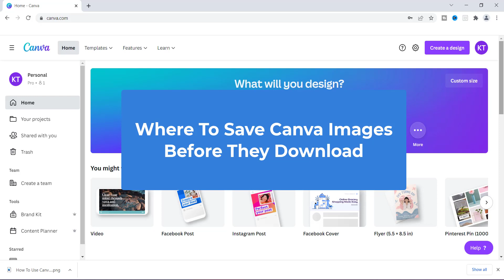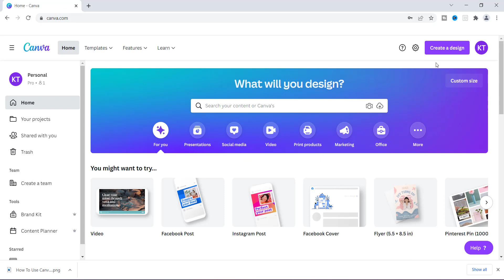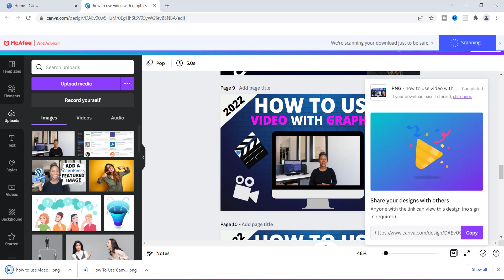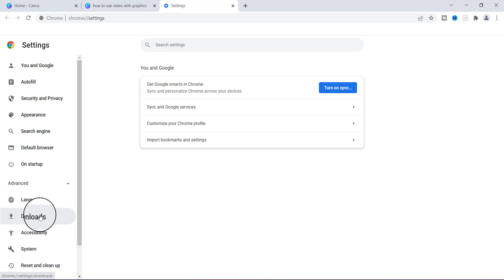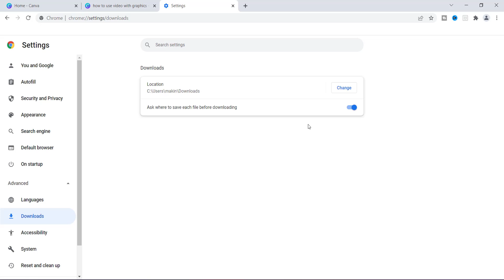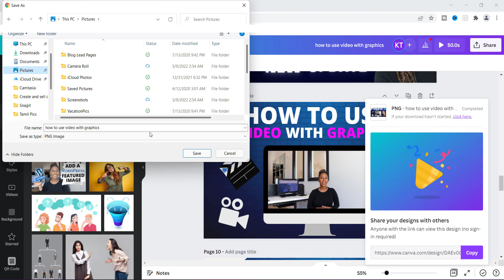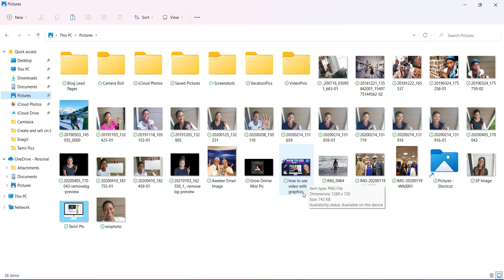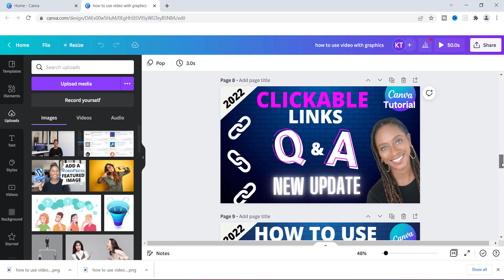Download Canva Graphics | Where To Send Canva Graphics Before Downloading | Canva Download Options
Download canva graphics in seconds and it will be on your pc and ready to use.  However, there is just one issue with the download setting. It is usually set to a default on you pc and any image you're dowloading in canva shows up in the dowload folder. Most computers are set up this way.

Well, did you know that you can choose where to send canva graphics before downloading. If not,  I'm going to show you how to download canva graphics and send them to the location that you want.

Let me give you an example of how this works.

1. First hit save as in canva to save your work
2. Go to the download setting
3. Click download and save image as jpeg, pdf etc
4. If you have more than one image choose the image you are working on.
5. Then click Done.
6. Your image is downloading in canva and in seconds it will appear in your download folder

This is typically what happens when you are downloading an image to your compluter.

What i will show you today is how to change that.  Step 6 will not happen so soon. You will see a popup box that will appear hear and in canva download options appear and you can save your image under any name and chiise where to send canva graphics before downloading.

This will ensure your image is saved in the location you want.  Maybe you want it to be save on the desk top or in a special folder that you created.  You can do this.

Now, that you understand how this works you can watch along side this video so that you don't make any mistakes.

Ok! Everyone, see you on the video😁

There are many things to learn about canva and I have create a lot of videos teaching people how to use canva for their business.

☆★MORE CANVA VIDEOS☆★

What's in Canva Pro vs the basic account for all of you who need to know.

Insert clickable links in Canva with these easy steps.

00:00 Intro
00:23  Where do your downloads initially go
00:46  Send download to your preferred locatio
01:38. Click save as in canva for your new image
02:13 Download canva graphics
02:24 Images automatically default to graphic downloads seeting
02:  Chooses where to send canva graphics before downloading
4:26. What are your canva download options is not present

Guys & Girls, get to know canva.  I believe it is the best free graphic design tool for beginners.  If you don't know anything about design this is an easy to navigate tool that is not techy.

My name is Kiowka Tamil and my goal is to help inspiring entrepreneurs create a life of freedom with an online business.